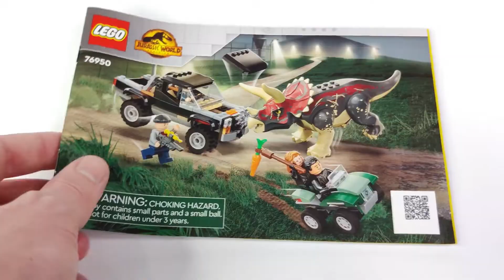LEGO Jurassic World: Dominion Triceratops Pickup Truck Ambush Speed Build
This video features the new LEGO 76950 Jurassic World Triceratops Pickup Truck Ambush set. This set is based off of the newly released Jurassic World: Dominion movie. This set has 4 minifigures (Claire Dearing, Franklin Webb and 2 security guards) and a large triceratops dinosaur.

* If you want to support the channel and are considering buying any of these sets, use the link above to shop at amazon.com. I may earn a small commission on qualifying purchases! 🙌

⏱️Timestamps⏱️
0:00 - Unboxing
0:17 - Speed Build
1:58 - Functions & Features
Model: 76950
Year Released: 2022
Price: US$ 39.99 / £39.99 /49.99€
Pieces: 210
Specifications:

The pickup truck measures over 2.5 in. (7 cm) high, 5.5 in. (14 cm) long and 2.5 in. (6 cm) wide.